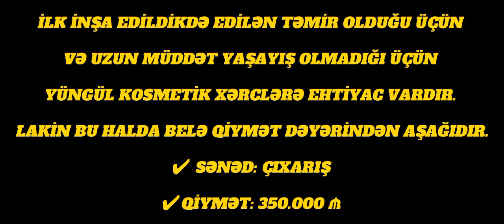✅ 10 sotda Villa satılır ! Novxanıda Elit Ərazidə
✔ Əsas yolun 80 metrliyində
✔ 10 sot torpaq sahəsində
✔ 480 kv, 2 mərtəbə, mansard, 8 otaqlı
✔ 6 yataq/o, 1 qonaq/o, 1 köməkçi/o, 1 mətbəx və 2 sanuzel
✔ Hovuz, besetka və maşın üçün naves
✔ Sənəd: Çıxarış
✔ Qiymət: 350.000 manat

✔ Tikinti (0-dan sona qədər), təmir və hovuz inşası üçün bizimlə əlaqə saxlayın.
✔Almaq və ya satmaq istədiyiniz əmlak üçün bizimlə əlaqə saxlayın.